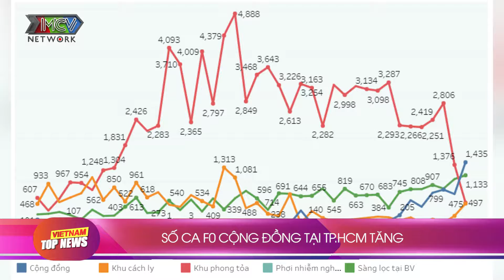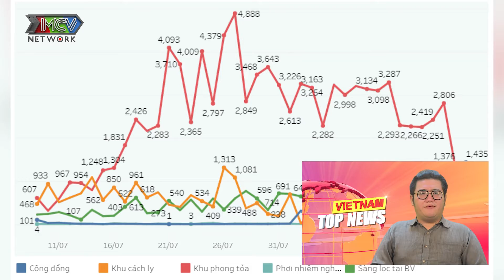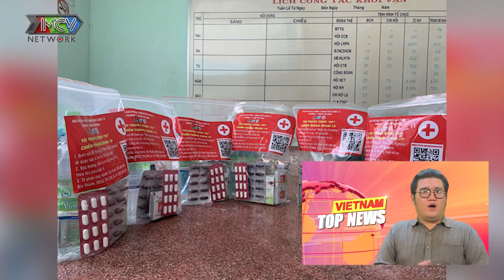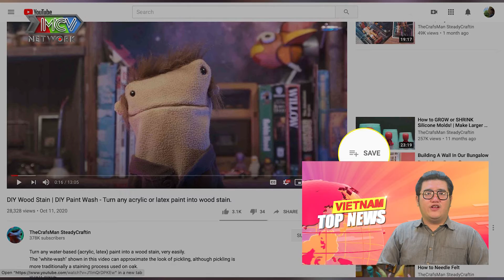Việt Nam Top News - Lo ngại Số ca F0 trong cộng đồng tại TP.HCM tăng cao trong nhiều ngày liên tiếp